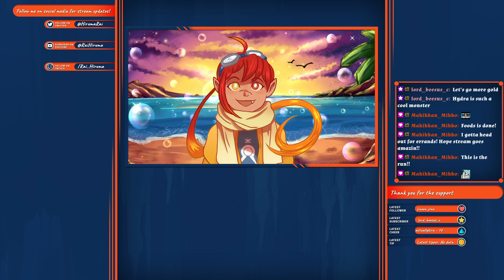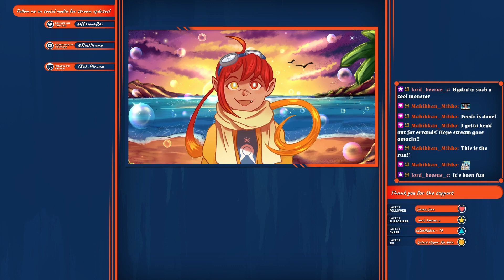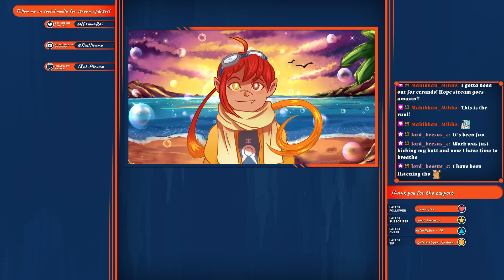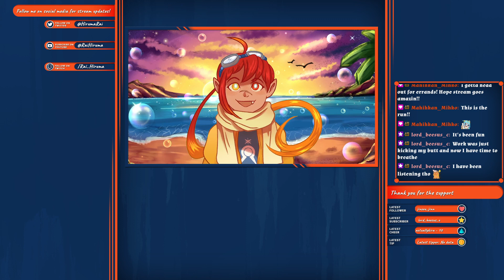Still no gitting gud in sight... | Hades